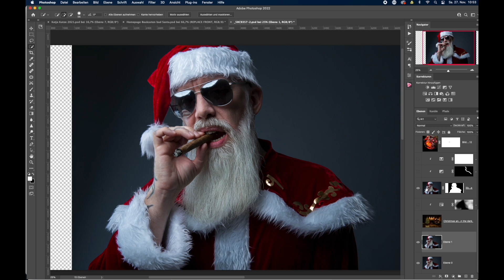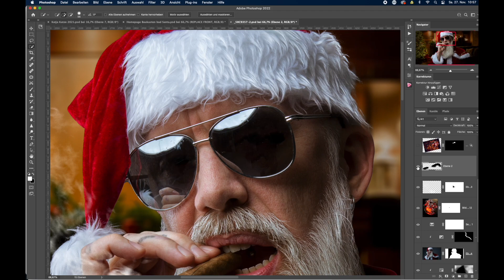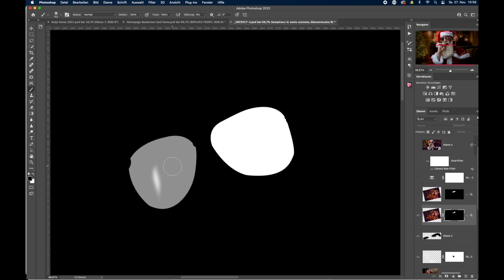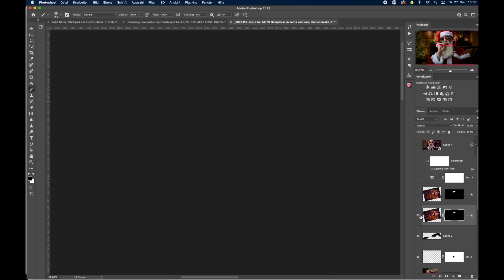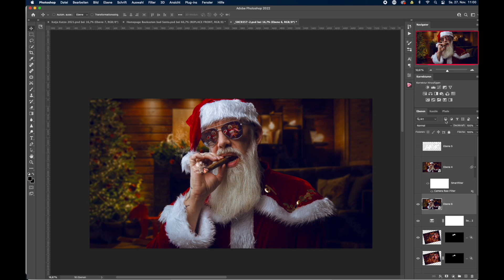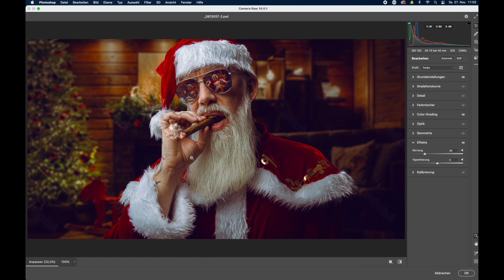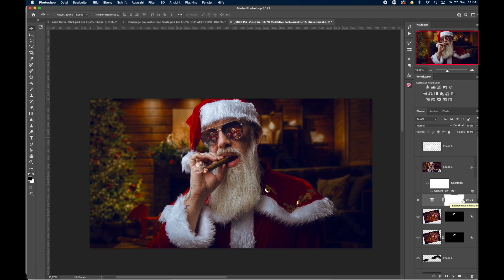Bad Santa Composing Tutorial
Einen schnellen Einblick in den Bildaufbau zu einem aus dem Stockfotopaket genutzten Bild.